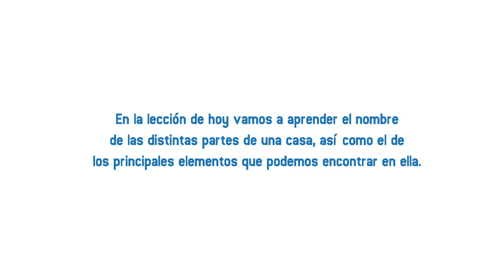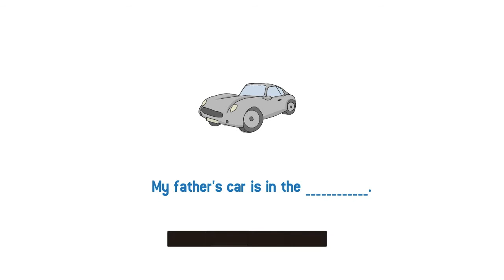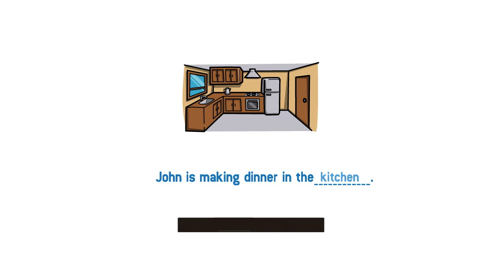A1 Lesson - House